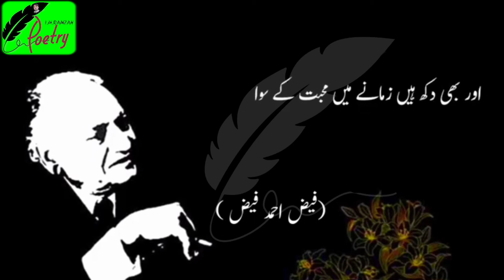mujhse pahli SI mohabbat mere mahbob na Mang || Urdu Hindi shairi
tow_line_poetry shayari urdupoetry 2 line poetry dokhi ashar#tow_line_poetry shayari urdupoetry 2 line poetry dokhi ashar#tow_line_poetry shayari urdupoetry 2 line poetry dokhi ashar

Urdu Poetry Image

اگر آپکو شاعری پسند تو ہمارے چینل کو سبسکرائب کریں

thanks for wachng my video
im ramzan ramzan i m ramzan
m ramzan I M RAMZAM i am ramzan